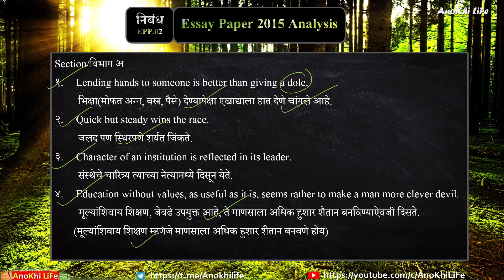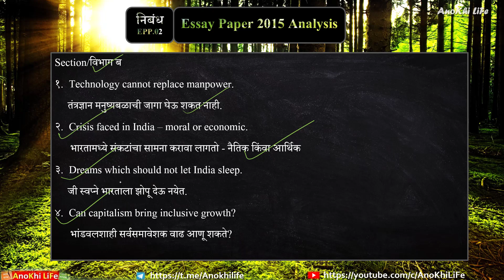Essay Previous Paper 2015 Analysis(EPP 02)I Essay Previous Year Question Paper 2014-2022 I UPSC&MPSC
नमस्कार मित्रांनो,
"आजपासून आपण निबंध या विषयावर मागील काळात झालेल्या प्रश्नपत्रिका विषयी चर्चा करणार आहोत. 2014 ते 2022 निबंध विश्लेषण या सिरीज चा पहिला भाग आहे. आज 2015 च्या निबंधाच्या पेपरचे विश्लेषण कारूया, तसेच या विषय संबंधित अनेक प्रश्नाची उकल करणार आहोत, तसेच काही tips आणि steps तुमच्यासाठी यात आहेत. तुमची परीक्षा आणि जीवन सुकर आणि सुसह्य करण्याचा आमचा प्रयत्न आहे. चला तर करूया सुरुवात.

नवीन बॅच जॉइन करण्यासाठी खाली लिंक दिली आहे.